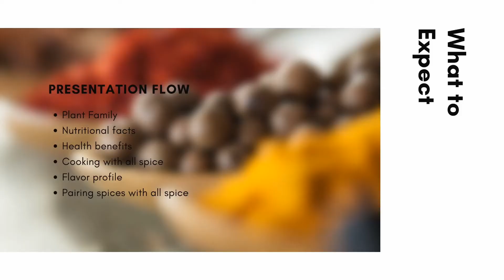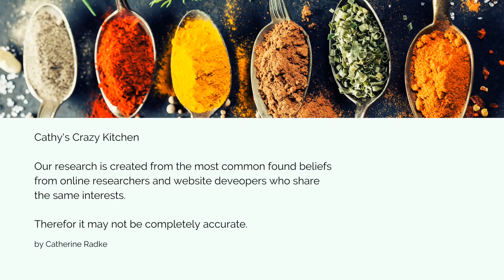food topics | spices and herbs | All Spice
You never know what food topic I'm talking about on You tube. I bring my cooking and ingredients to the table. The ultimate goal is to inspire cooks to be creative with ingredients. Help build confidence playing fun food games.  Challenge your cooking skills with YouTube cooking recipes. Understand ingredients for a healthy diet. Learn flavor profiles using spices and herbs. Everything you need to get started in the kitchen is right here in Cathy's Crazy Kitchen.
This week is  a full profile of allspice